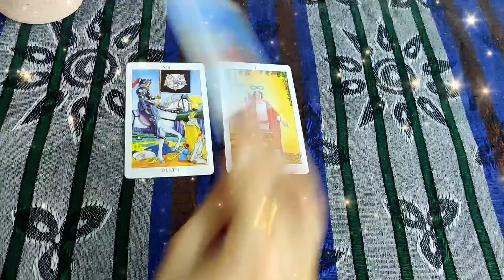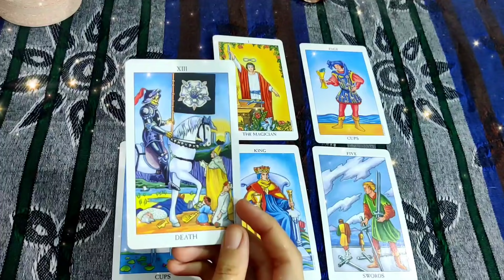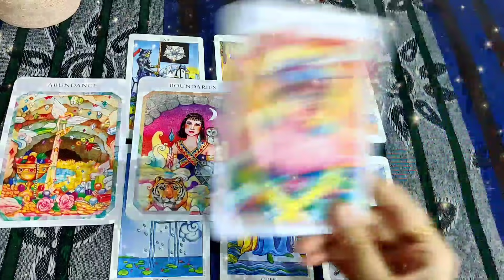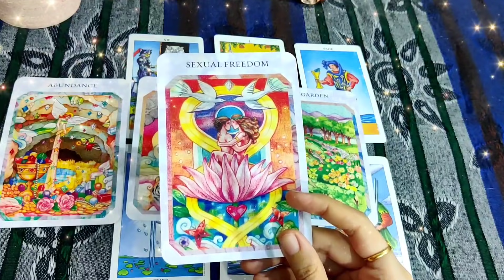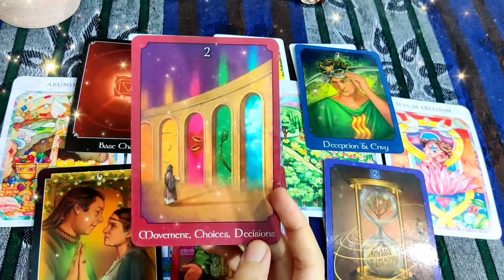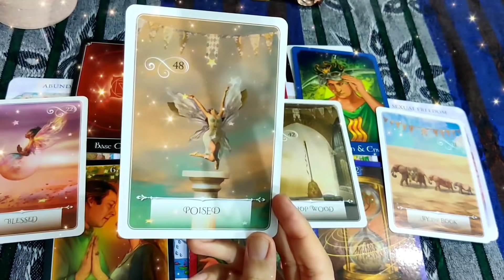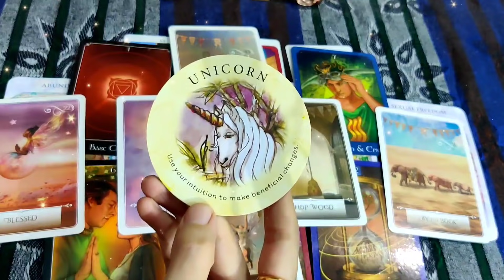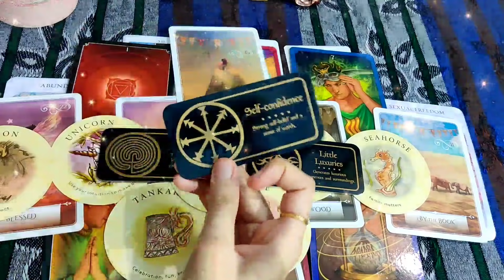Current feelings of your partner and next action ❤️ timeless